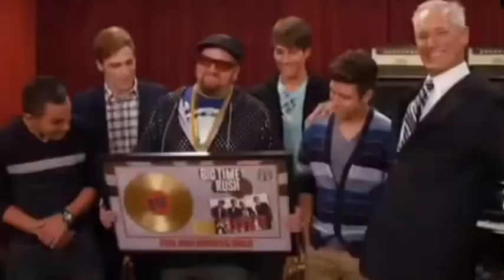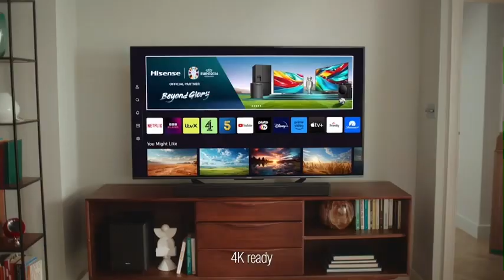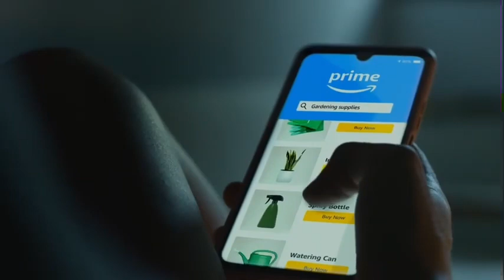COTV - Continuity, Adverts and Handover to OTV (23rd June 2024)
Leading out of Victorious and into OTV News.

(Credit to ​⁠@bluefrogTV_ for this advert at 3:22 what a legend 😂)